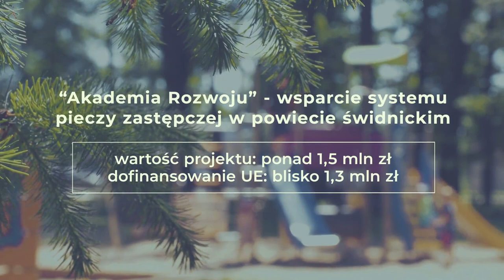Akademia Rozwoju: rodzice zastępczy, czyli szansa na szczęśliwe dzieciństwo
Akademia Rozwoju - zobacz jak ważne jest wsparcie pieczy zastępczej

Dla wielu dzieci w Polsce rodzice zastępczy to szansa na szczęśliwe dzieciństwo. Piecza zastępcza to codzienna ciężka praca, którą wynagradza radosny uśmiech dziecka. Dlatego trzeba wspierać zarówno dzieci jak i rodziców zastępczych różnymi działaniami. Tak narodził się pomysł Akademii Rozwoju, który realizowało Powiatowe Centrum Pomocy Rodzinie w Świdnicy na Dolnym Śląsku
Jak zadziałał? Obejrzyj film!